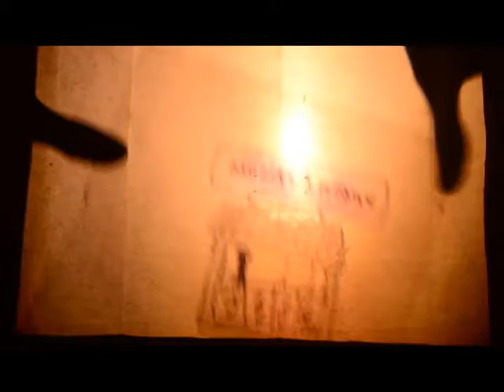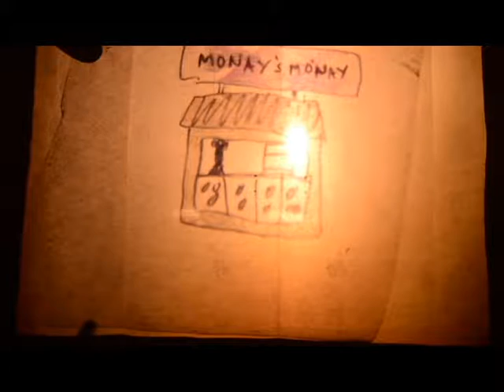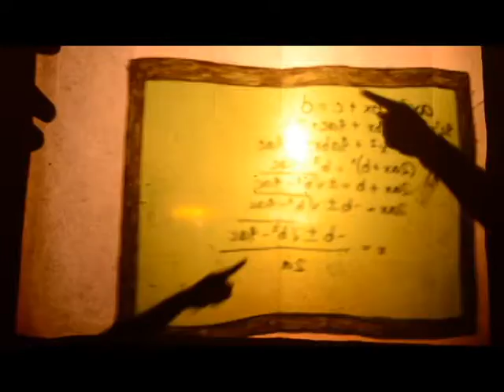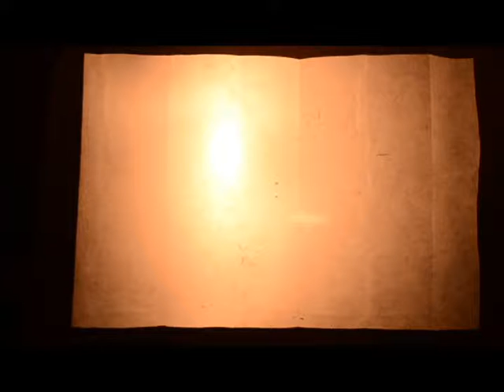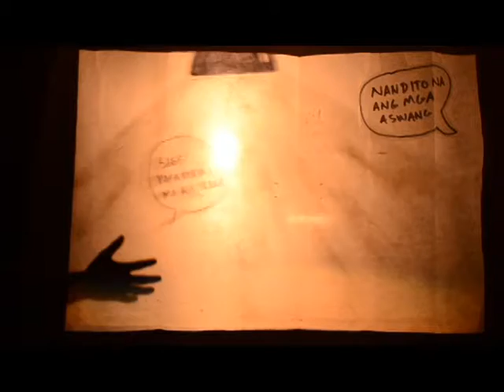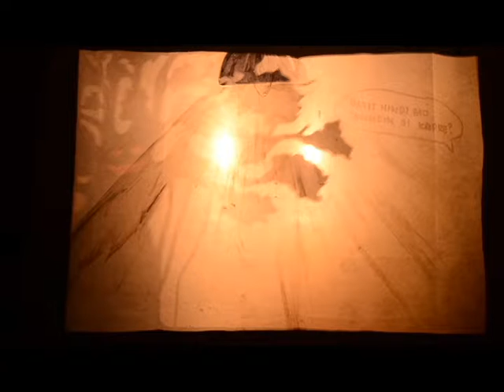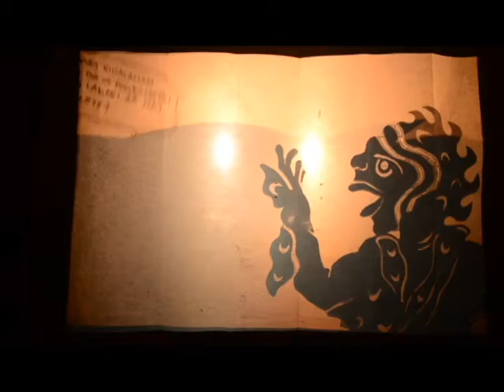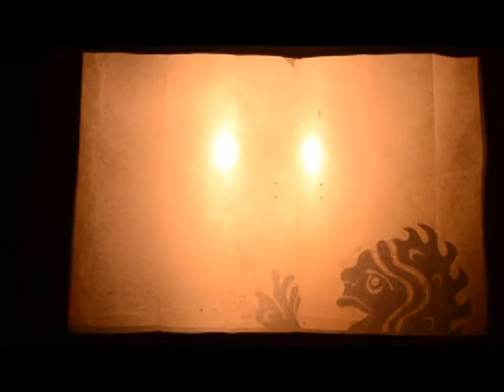Shadow Play (First Attempt)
This is made as a class requirement under Sir Raphael Lumbres, and as a social commentary on what is happening now in the Philippines: Extra-judicial killings.